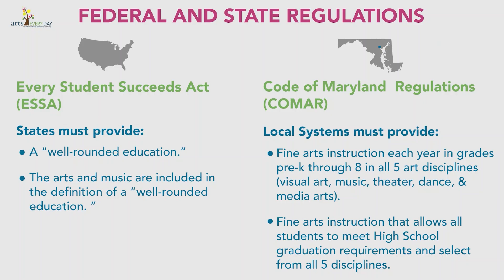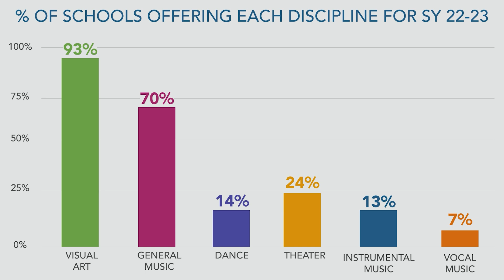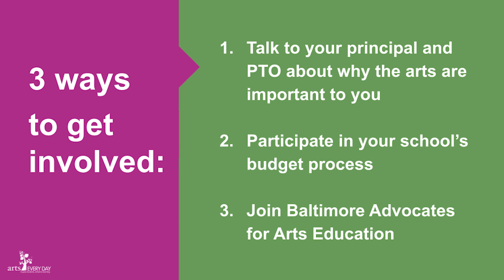Arts Every Day Arts Advocacy PSA Video 2024